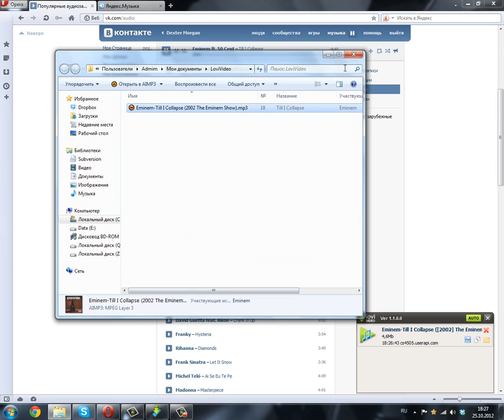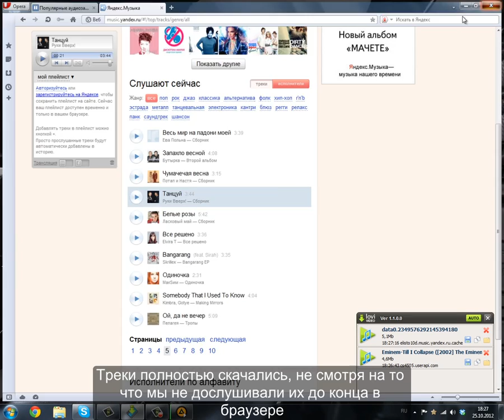Лови Видео, как скачать музыку из vk.com или music.yandex.ru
Туториал по скачиванию музыки на примере вконтакте и яндекс музыки.